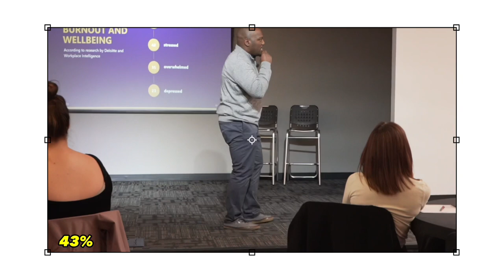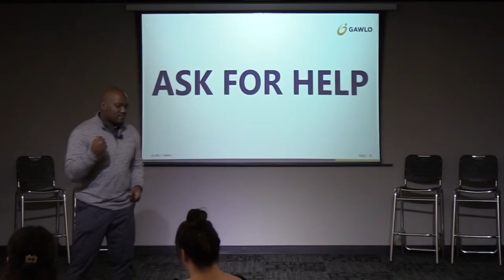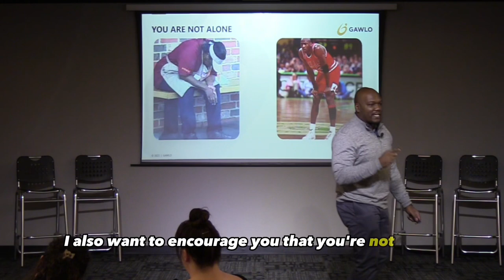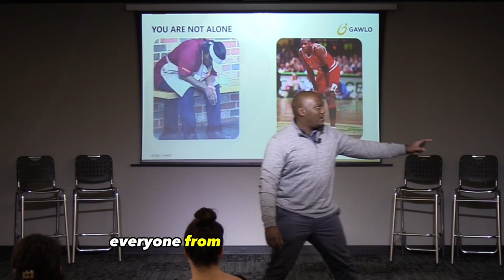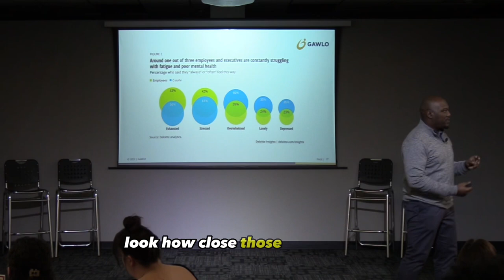The shocking reality of employee burnout!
Employee burnout in the workplace has become a pandemic all on its own. Over the last several years it's lead to employees and leaders of all levels to quiet quitting. So many employees are afraid to talk to their leaders about burnout but there's something that leaders aren't telling you about burnout…

Tony R Sanders is a HR professional, public speaker and owner of Gawlo. Gawlo works with companies on employee development and leadership development. If you want to book Tony to speak at your organization email tony at gawlo dot co

Time stamps
0:00 Intro
0:12 What makes talking about burnout so hard
0:48 People dealing with burnout don't ask for help
2:54 You're not dealing with burnout alone